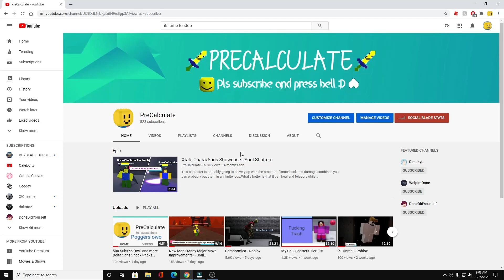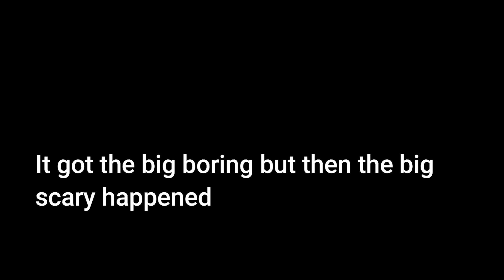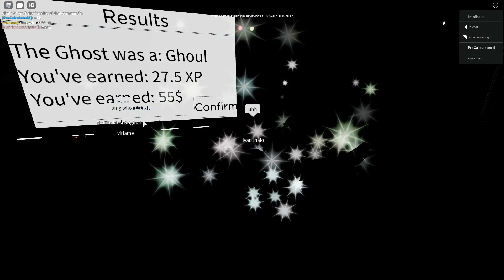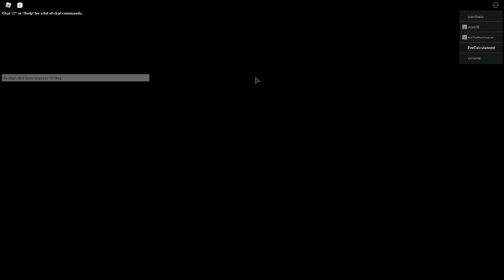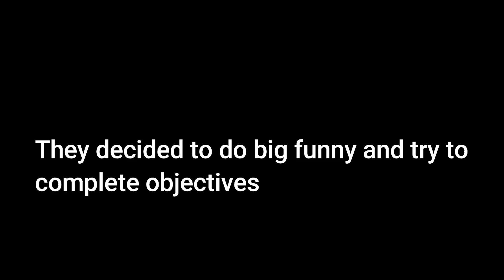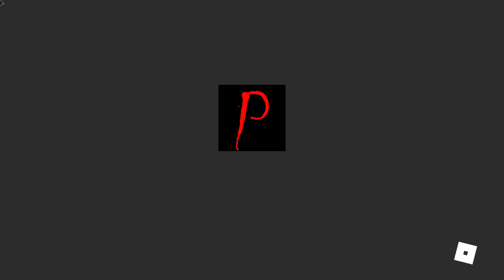Paranormica, but I actually know how to play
This took very long so I don't know if I'm gonna do another one if we get more gamer views on this one then perhaps another one.